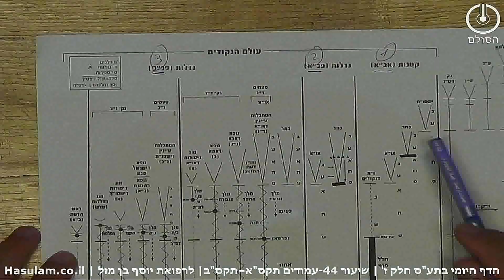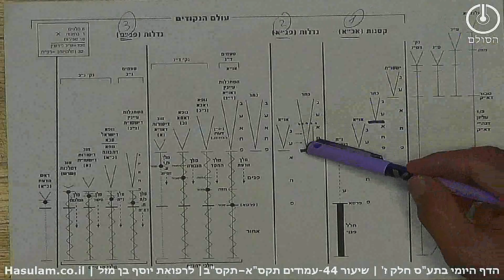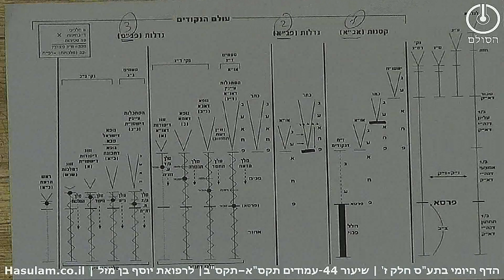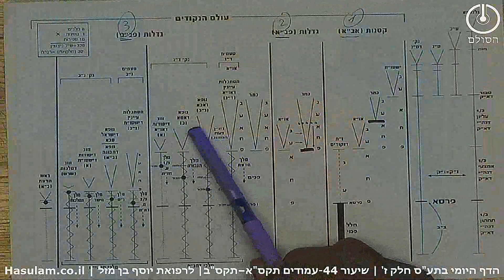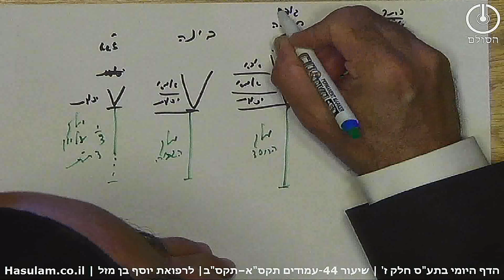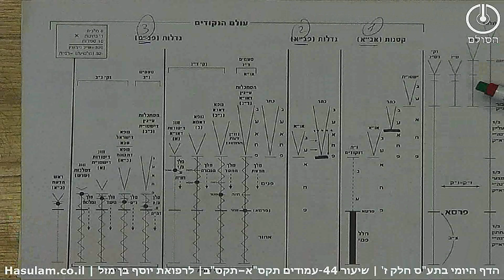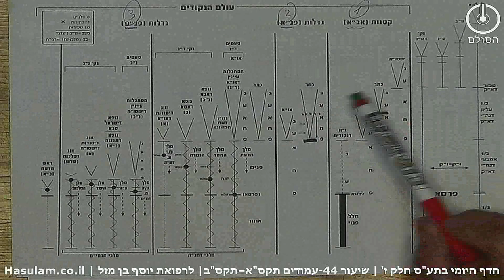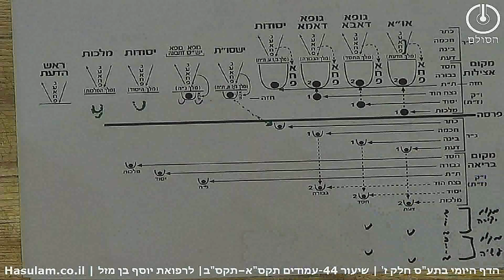הדף היומי בתע"ס חלק ז'| שיעור 44 - עמודים תקסא -תקסב